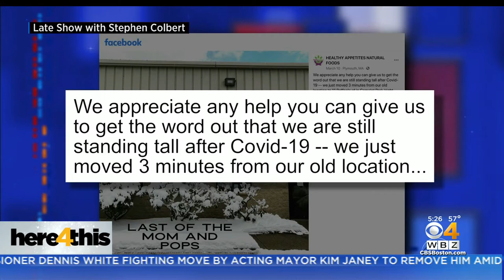Stephen Colbert Highlights Plymouth Small Business With Help From David Wade And Lisa Hughes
Stephen Colbert is giving shoutouts to small businesses on his late night show.